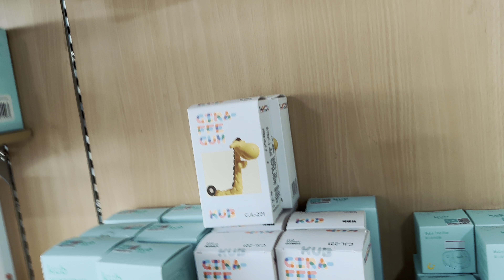New Mom/Being a new parent/Little Diary/Ep-30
A little did we know life would turn out to be beautiful after all the struggle. so, a little shall we share to the little world we know through our little diary.